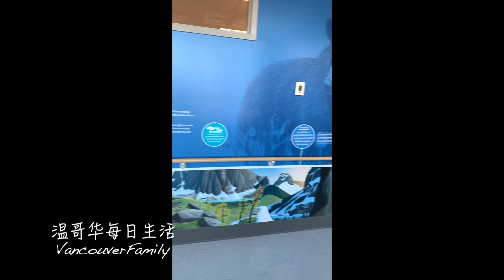在加拿大免费生孩子VS北京贵价私立医院 二孩家长亲体验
《温哥华每日生活》是Matt一家和朋友们在加拿大的真实生活分享。
节目微信号：VancouverFamily（请注明来意，谢谢！）